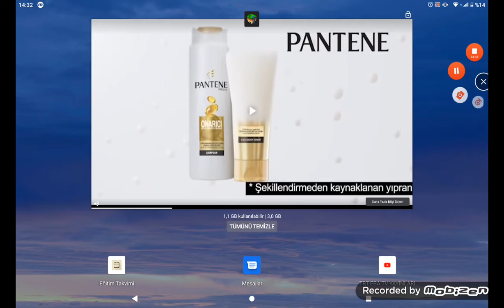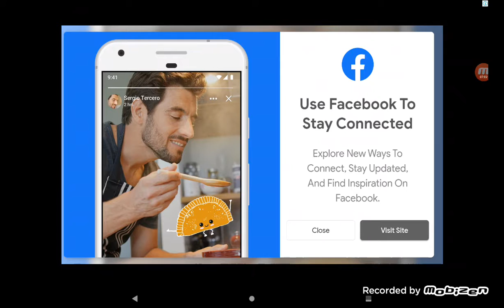Kuzenimle Minecraft 1